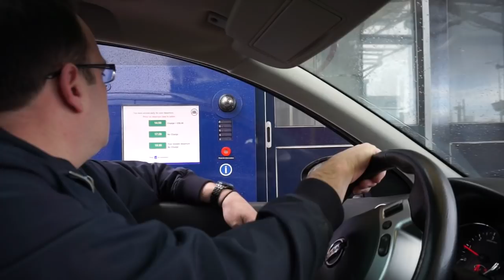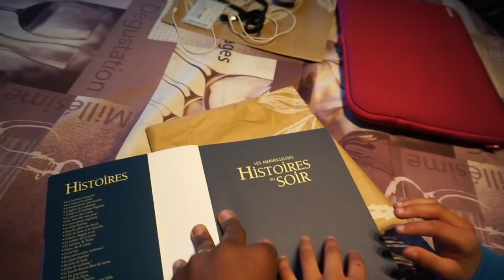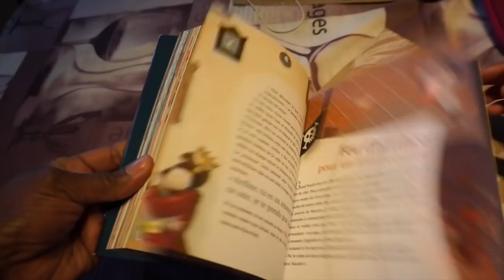✔️198[VLOG FAMILLE EXPATRIÉE EN UK] ON PART EN VACANCES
Aujourd'hui on part en vacances. Première halte chez mes parents à Paris !

♥️ Boite postale:
UK FRENCH FAMILY
Royal Mail
St Albans Delivery Office
Brick Knoll Park
Ashley Road
St Albans
AL1 5BB

♥️ Je filme avec :